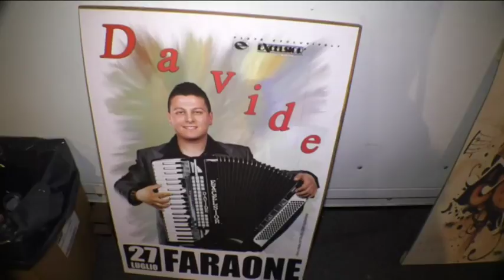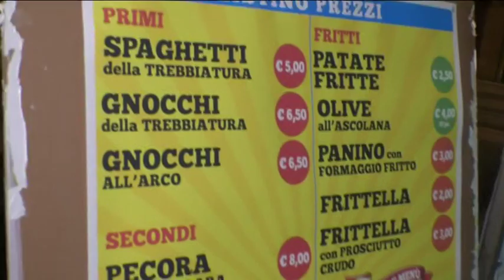A Faraone la 15^ Sagra della Trebbiatura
Si è aperta ieri sera e si protrarrà fino a domenica prossima (30 Luglio) la 15^ edizione della “Sagra della Trebbiatura” in località Faraone di Sant’Egidio alla Vibrata. Proprio domenica pomeriggio il momento clou della manifestazione con la rievocazione della trebbiatura